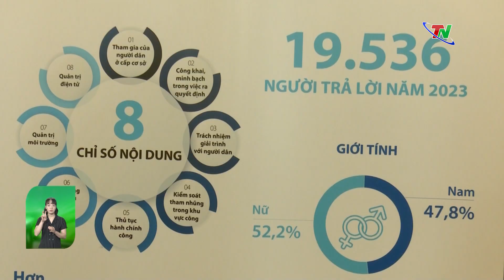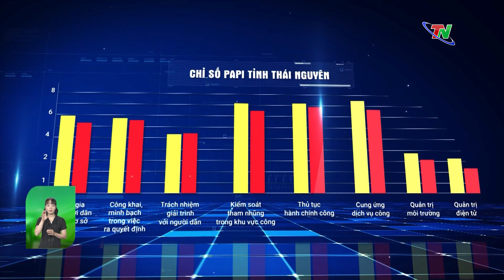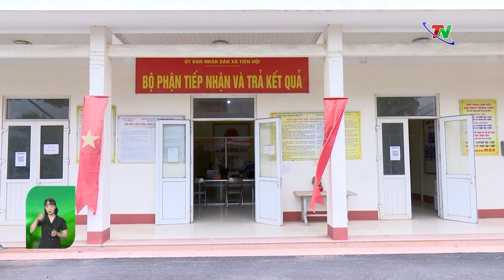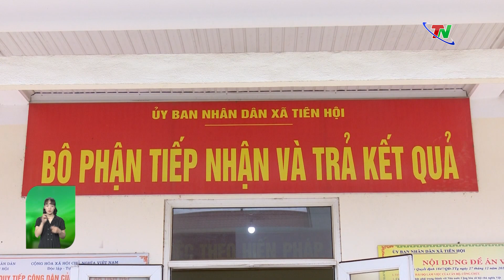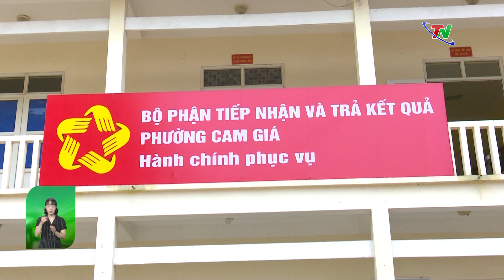Xây dựng chính quyền phục vụ - Lấy người dân làm trung tâm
Ngày 2/4 vừa qua, Trung tâm Nghiên cứu phát triển và hỗ trợ cộng đồng (CECODES), Công ty Phân tích thời gian thực (RTA) và Chương trình Phát triển Liên hợp quốc (UNDP) tại Việt Nam phối hợp tổ chức công bố Chỉ số Hiệu quả quản trị và Hành chính công cấp tỉnh ở Việt Nam (PAPI) năm 2023. Tỉnh Thái Nguyên đã có sự bứt phá mạnh mẽ khi vươn lên xếp vị trí thứ 2/63 tỉnh, thành phố, tăng 20 bậc so với năm 2022. Điều này cho thấy sự nỗ lực rất lớn của cấp ủy, chính quyền các cấp trong công tác lãnh đạo, chỉ đạo, ban hành chính sách, cải cách hành chính để nâng cao chất lượng phục vụ người dân, tổ chức. Những bài học kinh nghiệm quý, những giải pháp hiệu quả cần phát huy hay những vấn đề khó khăn vướng mắc còn tồn tại cần quan tâm giải quyết sẽ được chúng tôi đề cập trong mục Chuyện cuối tuần ngày hôm nay với chủ đề Xây dựng chính quyền phục vụ - Lấy người dân làm trung tâm.